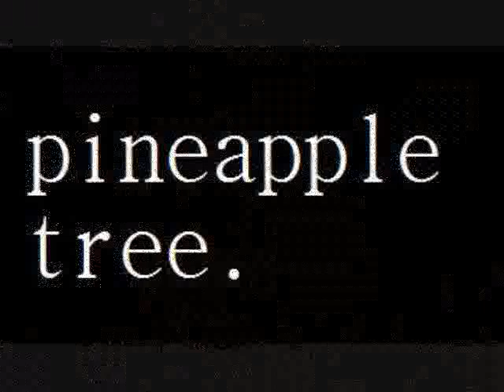sloth!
just out of boredom. comment. ^-^
i know slothy is spelled without and e,
but i wanted the e. [: